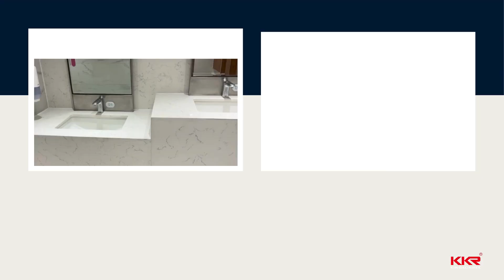Transforming Commercial Bathrooms: A Revolution with Solid Surface Basins by KingKonree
In today's video, we dive deep into the heart of modern commercial bathroom designs, showcasing the incredible application of KingKonree's solid surface wash basins in various high-traffic environments such as luxury hotels and bustling shopping malls. Discover the magic of combining functionality with elegance in spaces that cater to both adults and children. Our journey through these visually stunning settings not only highlights the aesthetic versatility of our basins but also underscores the unparalleled durability and quality of our solid surface material.
KingKonree, a trailblazer with over 24 years of manufacturing excellence, is at the forefront of providing cutting-edge solutions for bathroom furnishings. Our dedication to innovation and quality is evident in our wide range of designs and colors, tailored to meet the exacting standards of luxury and commercial sectors worldwide. Amidst stringent global regulations, such as Australia's ban on high-silica materials, KingKonree's solid surface products emerge as the superior choice, offering safety without compromising on beauty or performance.

Why KingKonree's Customizable Basins Stand Out:

Infinite Design Possibilities: With our extensive selection of marble textures and colors, the only limit is your imagination.
Precision Craftsmanship: Our state-of-the-art manufacturing processes ensure that every detail of your custom design is brought to life with unmatched precision.
Superior Material Quality: KingKonree's solid surface offers the beauty of natural stone without its inherent drawbacks, providing durability and ease of maintenance.
Eco-Friendly and Safe: Our products are designed with sustainability in mind, meeting the highest environmental and safety standards.

Join us as we explore the transformative impact of KingKonree's customizable basins on various spaces. See firsthand how the integration of bespoke design elements and a diverse palette of textures and colors can elevate any bathroom to a statement of personal style and luxury.

For more information on how to customize your own KingKonree basin and to view our full product range, please visit our websites